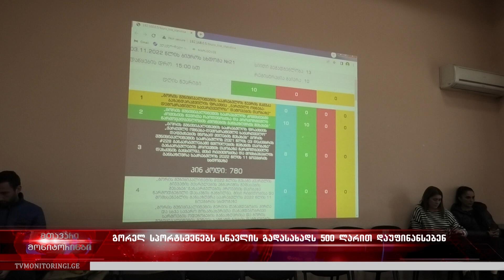გორელ სპორტსმენებს სწავლის გადასახადს 500 ლარით დაუფინანსებენ 7.11.2022